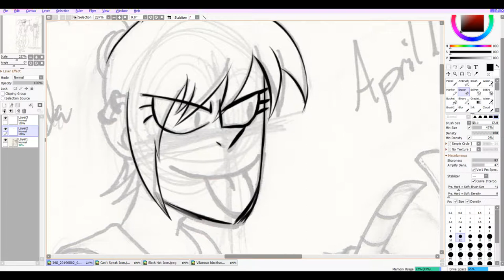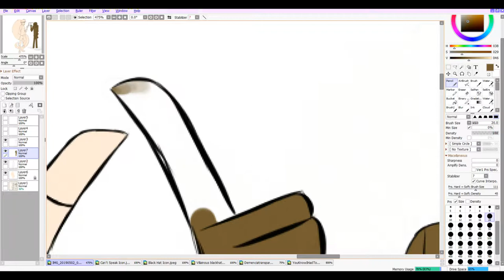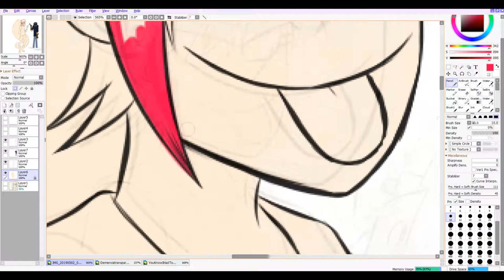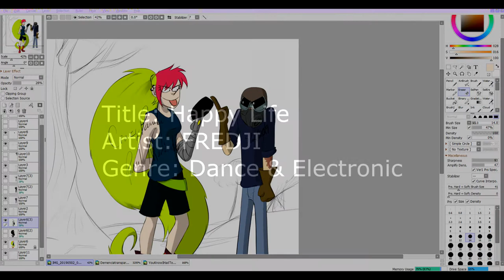AU Demencia and AU Dr flug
Not sure if this link will work, but I made this picture back in May.

I hope you guys like the picture